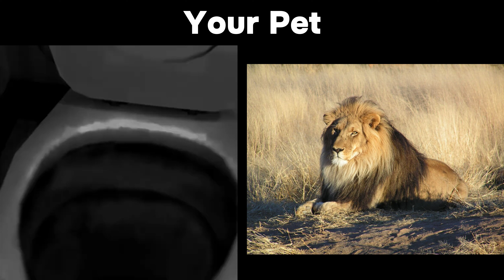Skibidi Toilet Becoming Uncanny(Your Pet)